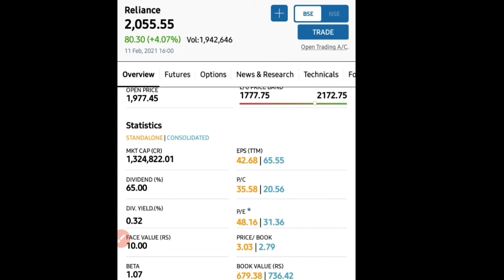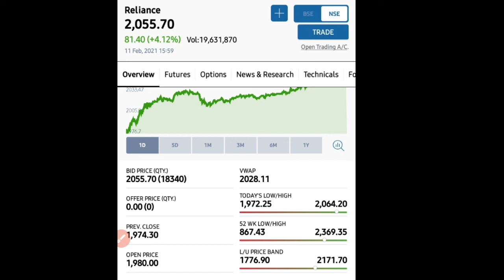Reliance Industries Limited में महारैली के पीछे की क्या News हो सकती है?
Thanks.